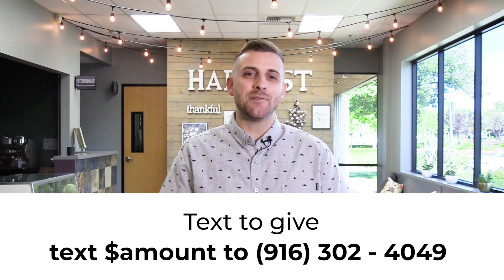A Life Worth Building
For more visit harvestfamily.net